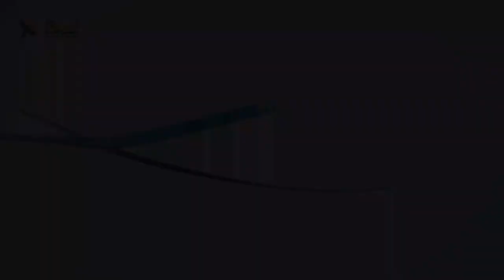530 إذا أردت أن تفهم التجسد عليك أن تفهم محبة الله أولاً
عنوان الحلقة: ما_الغرض_من_التجسد؟
لمشاهدة الحلقة كاملة تفضل بالضغط على هذا الرابط:
يمكنكم التواصل معنا مباشرة (بشكل شخصي) من خلال الضغط على أحد هذه الروابط التالية:
واتساب